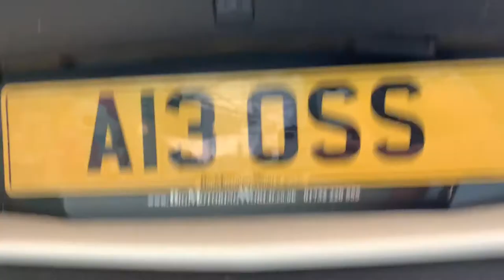VLOG 10 - Invasion de Lamborghinis à Monaco !